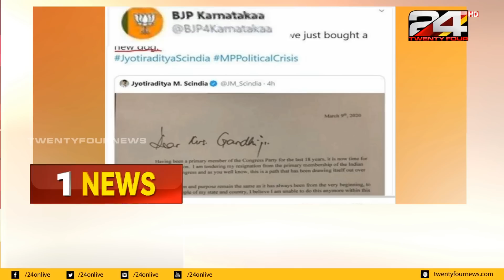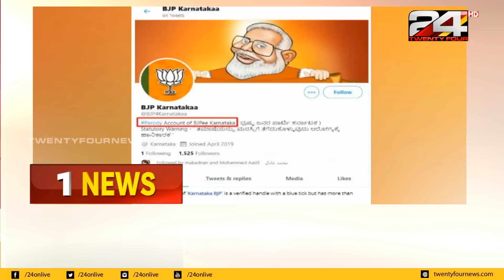100 NEWS | 100 Top News Of The Day | 14 March 2020 | 24 NEWS HD